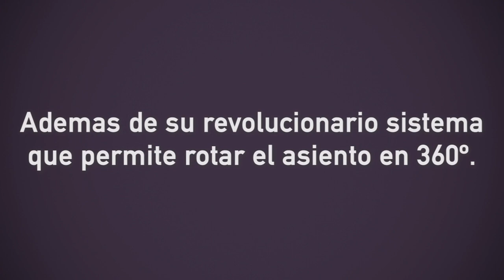Comparación coches Eezy de Cybex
En este video podrás visualizar y detallar las diferencia entre cada versión de coches de la familia Eezy S de Cybex ❤️ déjanos tus dudas en los comentarios 🙏